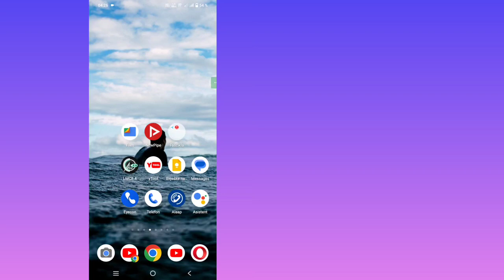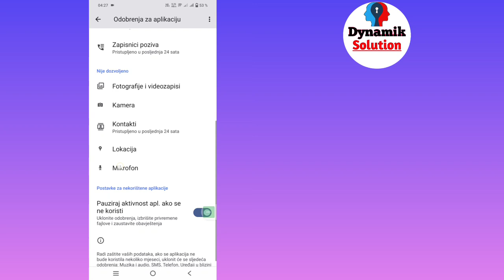Kako popraviti WhatsApp se ne može povezati Molimo pokušajte ponovno kasnije Problem-2024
Rješenje problema s prijavom na WhatsApp

Pokazat ću vam kako riješiti problem s WhatsAppom koji se ne može povezati. Pokušajte ponovno kasnije. Pogledajte ovaj video i naučite kako riješiti problem s WhatsAppom koji se ne može povezati. Pokušajte ponovno kasnije.

Kako popraviti WhatsApp se ne može povezati Molimo pokušajte ponovno kasnije Problem
Slijedite sve moje upute na zaslonu.

Ne zaboravite se pretplatiti na moj kanal :-

➤ Trebam vašu podršku 🙏
➤ Podijelite sa svojim prijateljima ako vam se svidio ovaj video i smatrate ga korisnim.

Ako vam je ovaj video pomogao, razmislite o tome da se pretplatite na moj kanal, meni stvarno pomaže. Ugodan dan!..